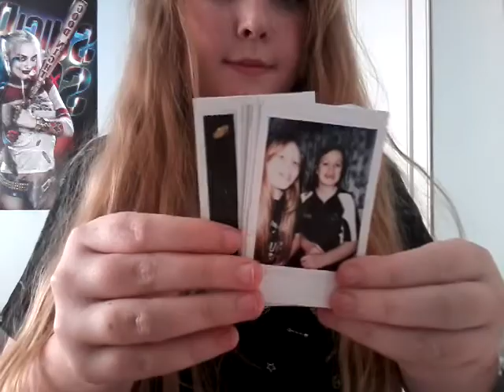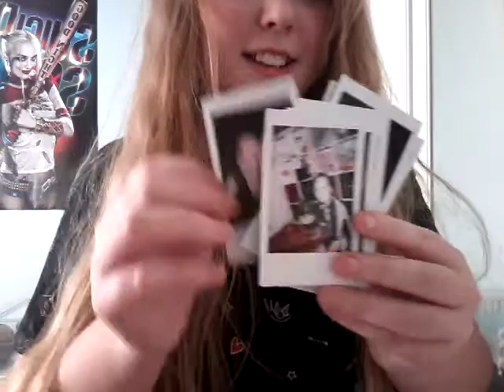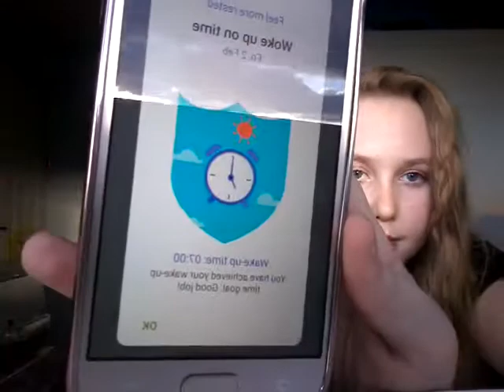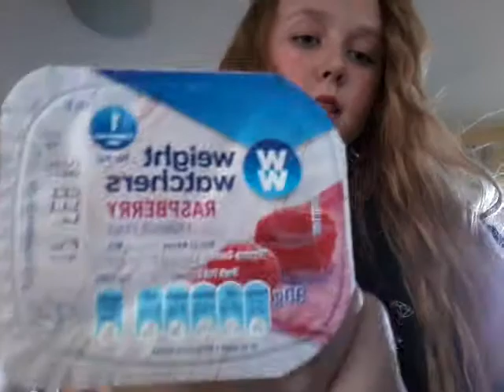after school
get home from school and grab the camera and filmed what i do after school hope you guys like the vid . byeeeeeeee